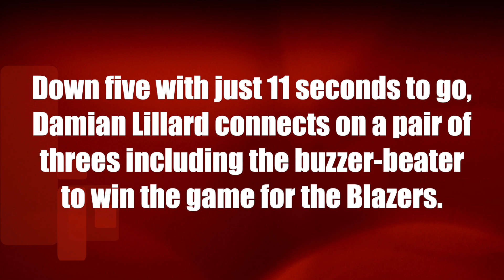Dame Time: Damian Lillard breaks down his game-winner vs. Bulls, gets showered by teammates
Dame Time: Damian Lillard breaks down his game-winner vs. Bulls, gets showered in water by teammates on his return to the locker room.